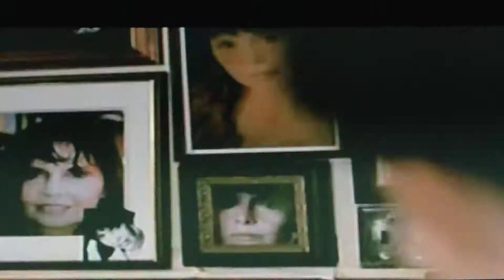Rocky 6, Levanta Balboa, Querida Adrian Vencemos.